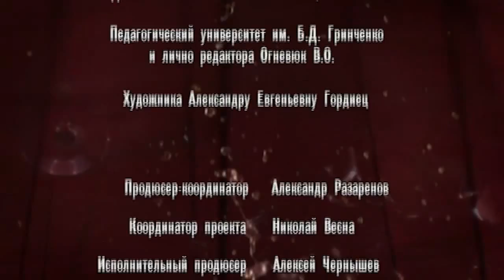Родные Люди. Сериал. 112 Серия. StarMedia. Мелодрама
Два самых родных человека, две сестры, выросли очень непохожими друг на друга. Старшая Аня — серьезная и целеустремленная девушка, была очень похожа на отца. Младшая Оля, хохотушка и вертихвостка, наоборот, пошла в мать. Однажды на дискотеке сёстры знакомятся с молодым парнем Сашей Мальцевым и по иронии судьбы обе влюбляются в него. Одной их них Саша отвечает взаимностью... но вот женится, почему-то, на другой. Родные сёстры постепенно становятся злейшими врагами...

Формат: сериал
Жанр: мелодрама
Год производства: 2008
Хронометраж: 236x44 минут
Режиссеры: Игорь Шкурин, Владимир Дощук, Олег Масленников
Сценарий: Светлана Сазанова
Оператор-постановщик: Владимир Соленый
Композитор: Евгений Зайцев
Продюсеры: Валентин Опалев,
В ролях: Николай Добрынин, Любовь Руденко, Инга Стрелкова-Оболдина, Борис Невзоров, Марина Орлова, Анна Миклош, Андрей Лебединский, Роман Пахомов, Ирина Ефремова, Даниил Воробьев, Андрей Биланов, Андрей Новиков, Дмитрий Мазуров, Игорь Головин, Надежда Каратаева

Смотреть онлайн бесплатно "Родные Люди"